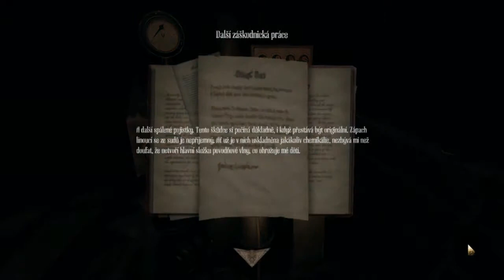Amnesia: A Machine for Pigs [#03] CZ - A jde se do sklepa [CZ] český let´s play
Toulání pokračuje, ovšem teď se podíváme nižších pater domu.